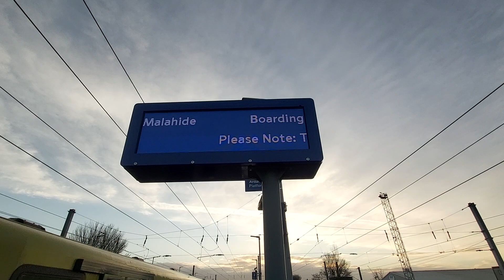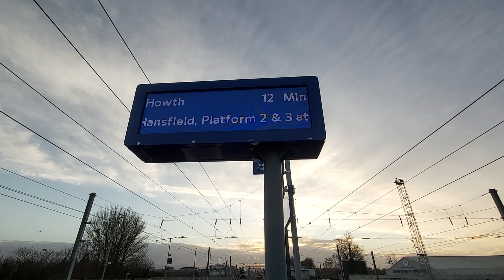BRAND NEW Destination Display @ Clontarf Road.